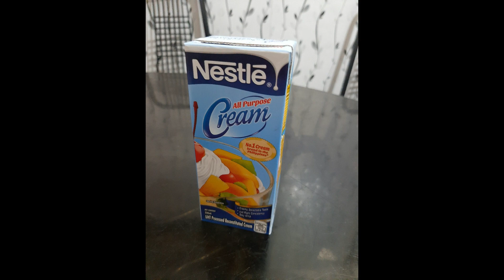Kapampangan Style Pork Lengua!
Home made Pork Lengua for you guys! Must try!